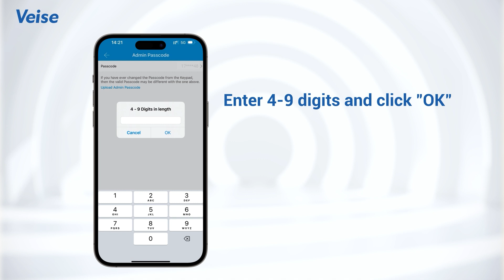Veise VE06 Pairing Video